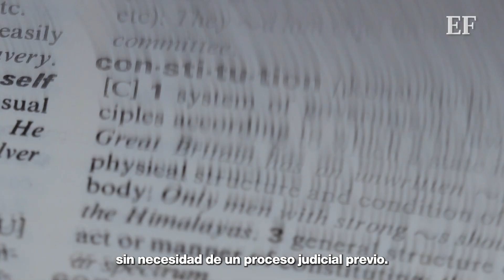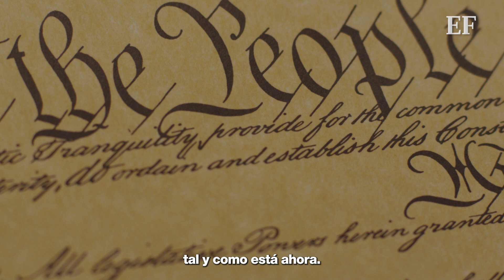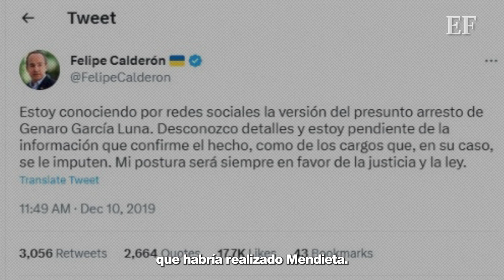AMLO propone nueva reforma constitucional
Andrés Manuel López Obrador, presidente de México, ha enviado una iniciativa más a la Cámara de Diputados, en esta ocasión quiere reformar el artículo 33 de la Constitución Mexicana.